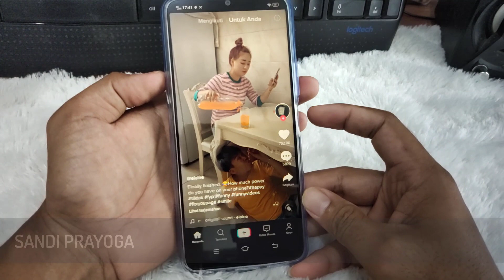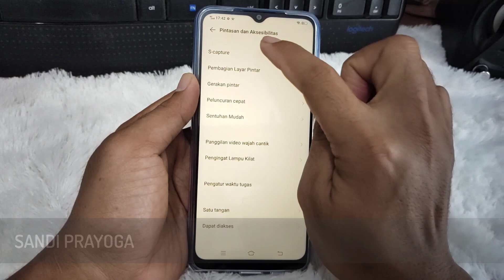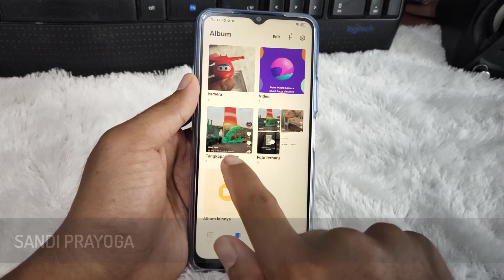CARA SCREENSHOT LAYAR VIVO Y20 | HP MURAH 2 JUTAAN!!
Vivo Y20 memiliki fitur screenshot layar, untuk melakukannya bisa menggunakan tombol dan usap 3 jari.

Screenshot layar paling mudah menggunakan usap 3 jari, namun kalian perlu mengaktifkan fitur tersebut.

Dalam video ini, saya memberikan tutorial cara mengaktifkan fitur screenshot layar menggunakan 3 jari di vivo y20 dengan mudah dan cepat.